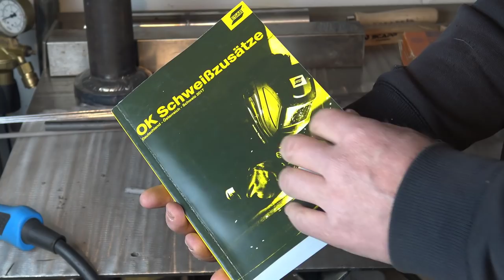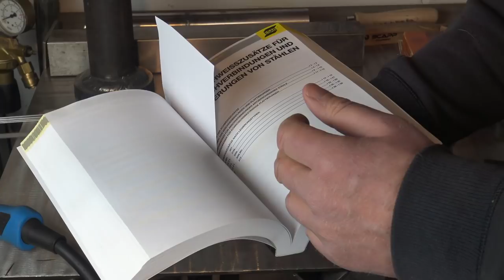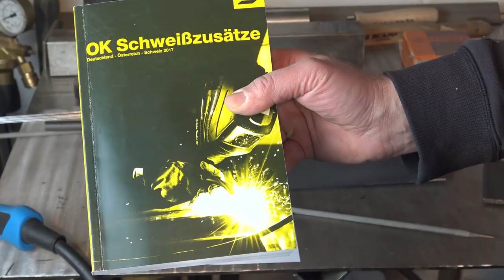Stahl mit Edelstahl verschweißen - Auf was muss ich achten!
WIG Schweißzusatz

WIG Set Düsen usw.

Meine Videokurse zum Schweißen:
Hier lernst Du Schweißen!